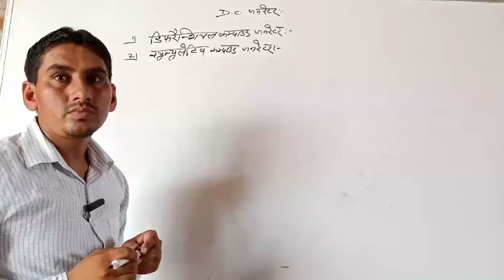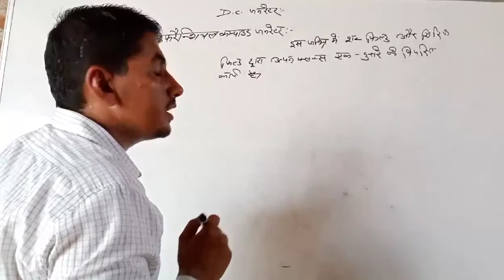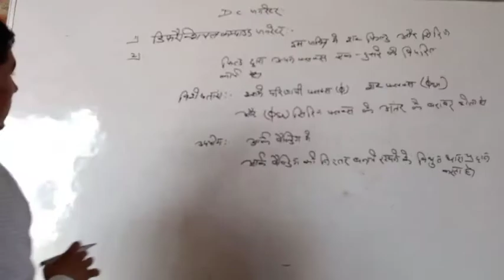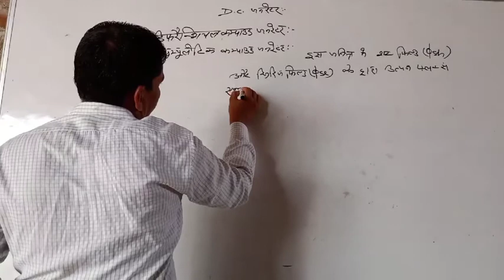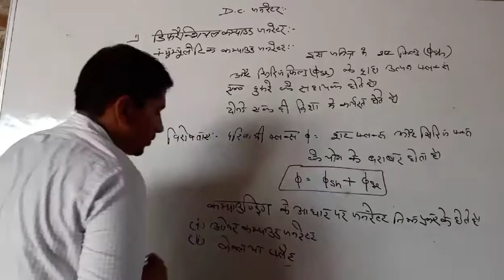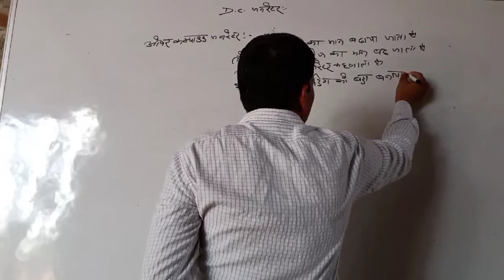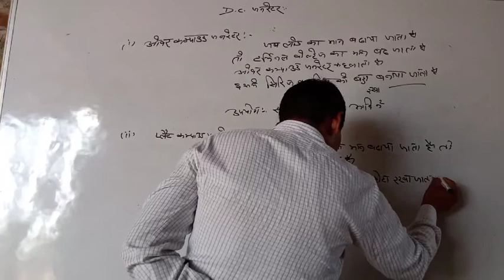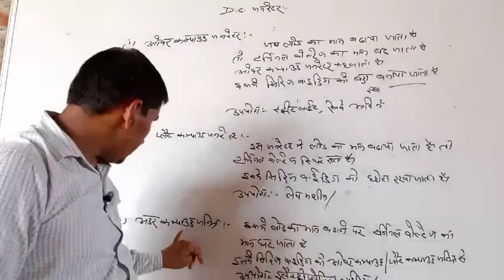THEORY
ITI IIYEAR